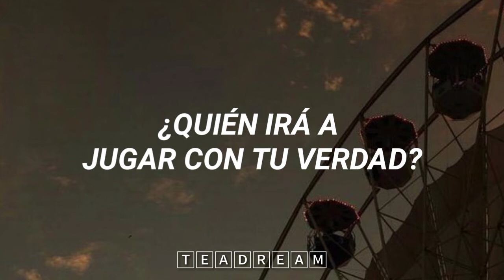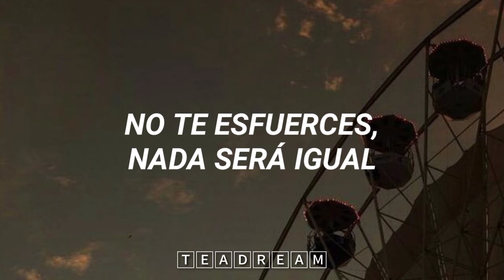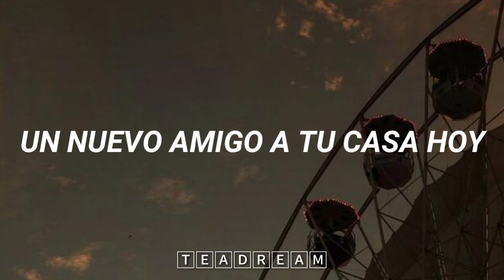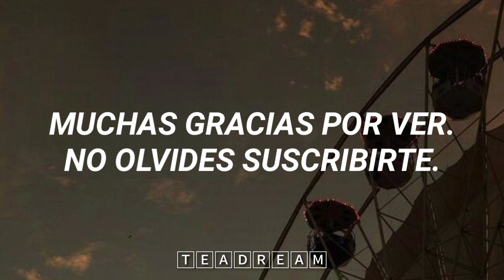los bunkers - ultima canción // letra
𝑫𝒆𝒍 𝒂𝒍𝒃𝒖𝒎 𝑳𝒂 𝒄𝒖𝒍𝒑𝒂.